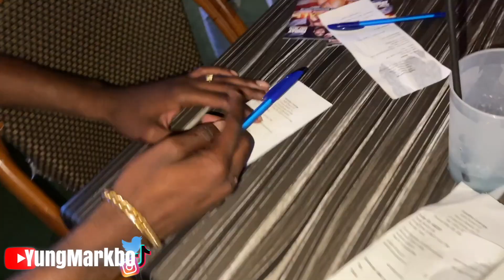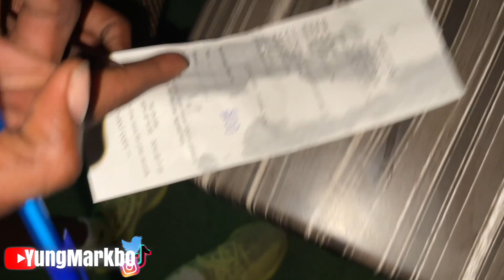HOW TO GET ANY GIRL TO KISS YOU!￼